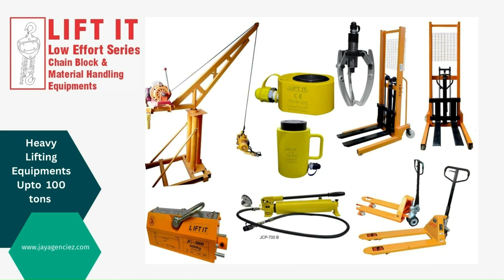Jay Agenciez Catalogue Demo Movie